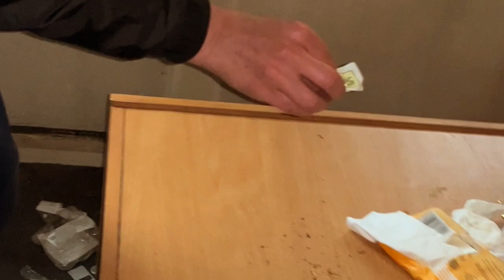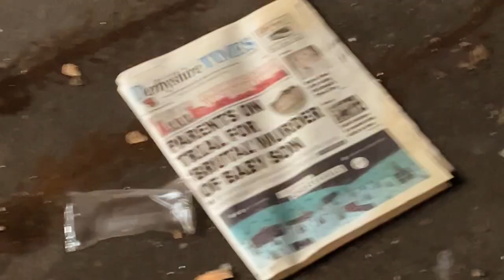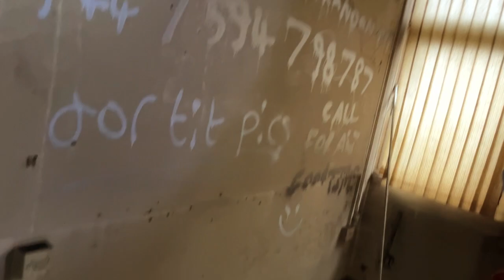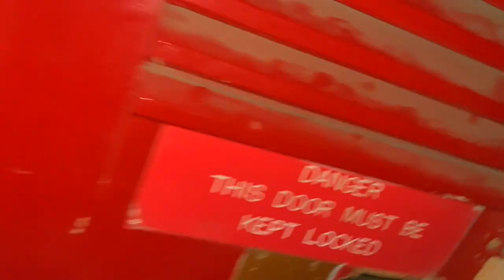WE EXPLORED AN ABANDONED ACCOUNTANT BUILDING!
FAQ
Canon 250D, iPhone 13
•How old are you?
- 22